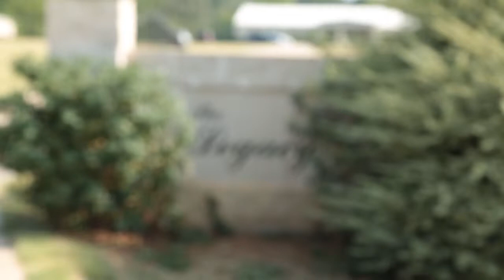Chris and Ashley Wedding Video The Legacy Jacksonville, TX HD